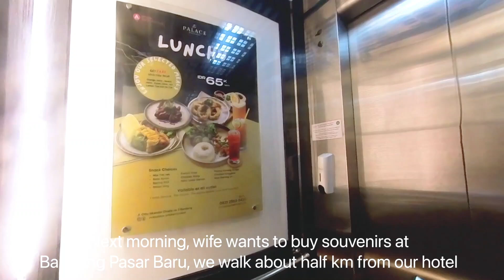Day 5 & 6 Jogja to Bandung by Train, Rumah Mode, Dago Atas Fresh Air and Braga Street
The last time we visited Bandung as tourists was in 2005, almost 20 years ago. There have been many changes to the city since then, but we still recognize some familiar spots. The culinary scene is also flourishing, with coffee joints booming all over the city. We visited Pasar Baru, Rumah Mode, and the hillside of Dago Atas, not to mention Jalan Braga, often called the Paris of Java.